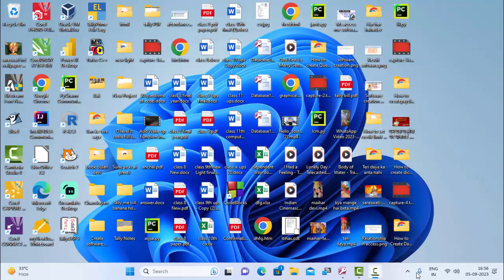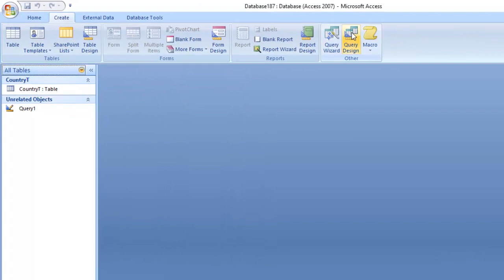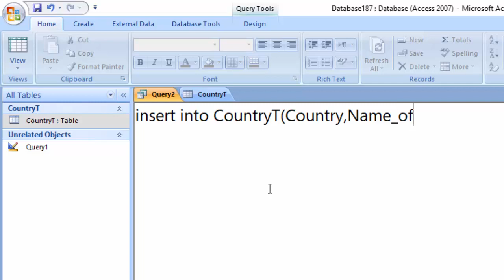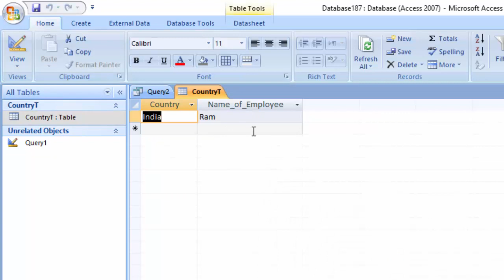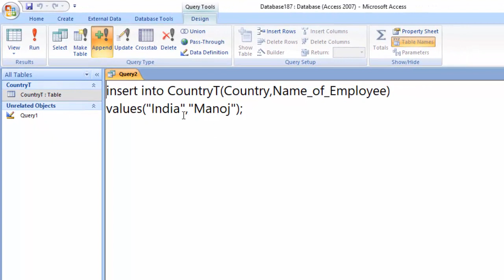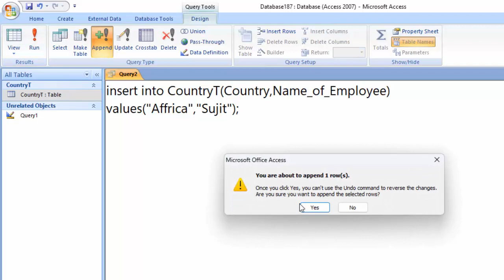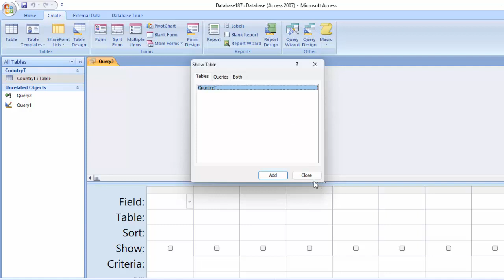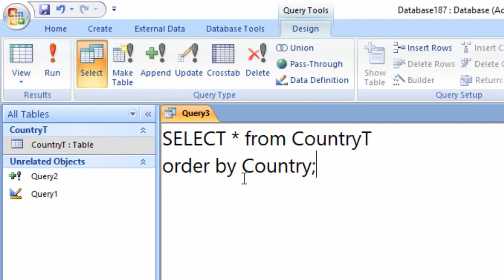Ascending order sorting in Msaccess SQL view in Hindi&english@COMPUTEREXCELSOLUTION#viral